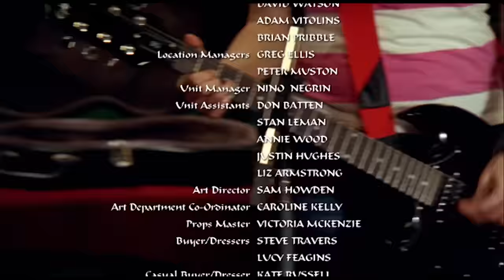The Elephant Princess S1 E15: Happy Birthday Anala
It's the Royal Elephant Festival in Manjipoor, and Alex will attend as their Princess! But things get out of hand when she sneaks her friends into the function. In the chaos, a jewel from Anala's headdress is stolen, allowing the thief access into Alex's world.

This is the official channel of the TV-series "The Elephant Princess" (in the UK known as "The Rock Princess"). Enjoy full episodes and be part of the Elephant Princess Community!